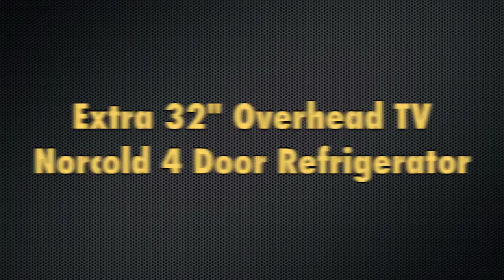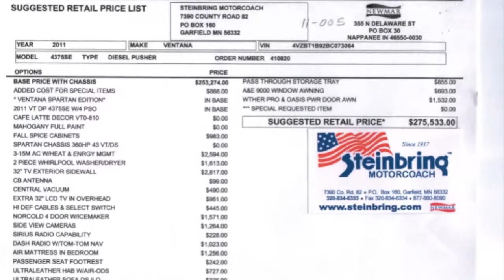Steinbring Motorcoach - 2011 Newmar Ventana SE Motorhome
This stunning 2011 Ventana at Steinbring Motorcoach sits on a Spartan chassis and does not require the use of DEF which some people prefer.  This Newmar is loaded with options such as central vacuum, washer/dryer, round dinette, 3 penguin airs and so much more! to view pictures and get more info on our new and used inventory.

Newmar
Motorhomes
RV
Motorcoach
For Sale
Newmar Corp
2012
2011
2010
Mountian Aire
Essex
King Aire
Dutch Star
Ventana
Ventana LE
Bay Star
Canyon Star
Kountry Star
Used
Luxury
Class A
Dealer
Diesel
Diesel Pusher
Spartan
Freightliner
Clearance
Cummins
Gas
Winnebago
Fleetwood
Monago
Tiffin
Prevost
Holiday Rambler
Jayco
Minnesota
Arizona
Florida
Electric
Rear Bath
Hydro Hot
Aqua Hot
Precision Temp
Penguin Air
Tag Axle
Washer
Dryer
New
Pre Owned